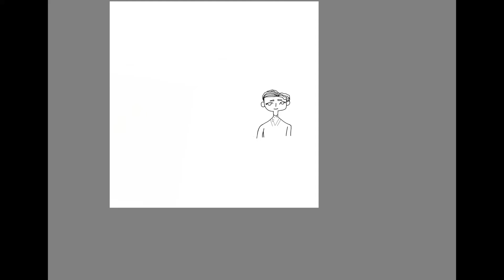Trekkie Doodles : Kira Nerys, part 3